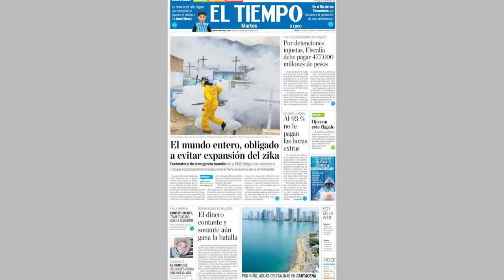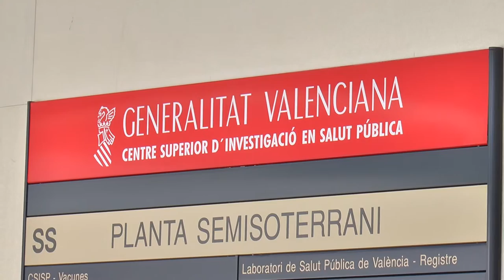Plan de prevención del virus Zika | Cecova TV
La Organización Mundial de la Salud (OMS) ha declarado, esta semana, la alerta sanitaria global por la por la transmisión que del virus Zika hacen determinados vectores y su posible relación con el aumento de casos de microcefalia en recién nacidos. En la Comunitat valenciana  la prevención de la enfermedad se basa en dos frentes: la vigilancia epidemiológica, que permite detectar posibles casos de personas afectadas; y la vigilancia y el control del vector, es decir, de los mosquitos que pueden transmitir la enfermedad. Hasta el momento no se ha detectado ningún caso en la Comunitat Valenciana.